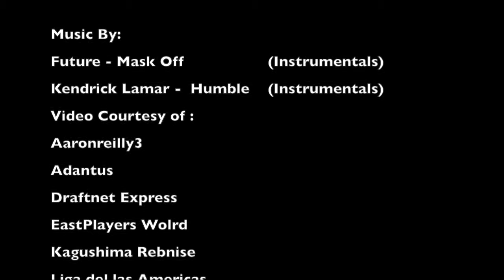The Basketball TournamentTBT 2017 - D.C. On Point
This year players are: Isaiah Swann, Sharrod Ford, Andrew Washington, Jermaine Thomas, Reginald Sims Jr., Eugene Harris IV, Toren Francis, Tymell Murphy and Mark McCarroll